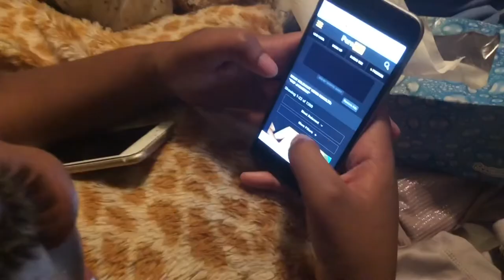BAYOU CLASSIC/BOURBON STREET VLOG